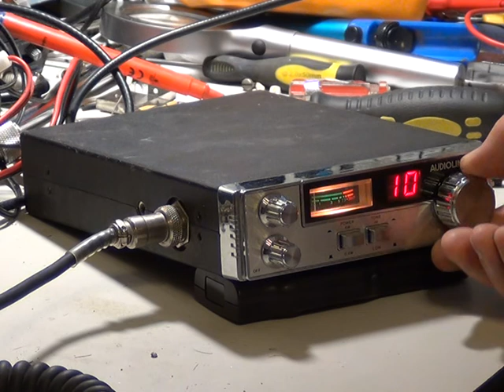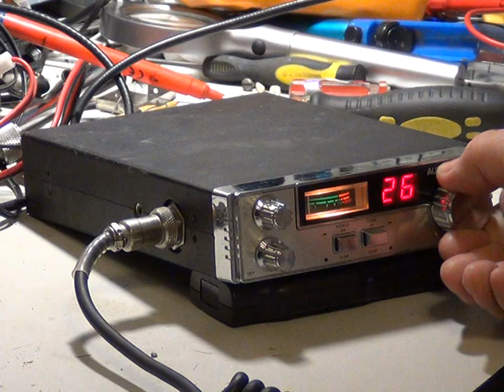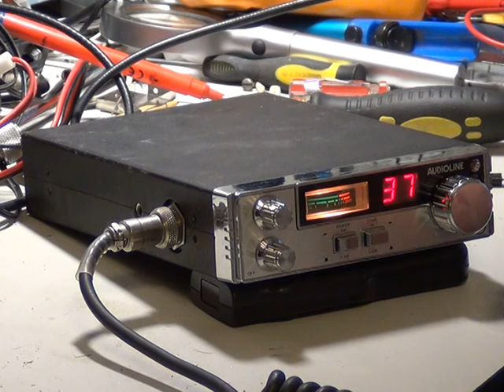Audioline 340, UK (CB 27/81) CB radio (Mobile) - On The Air Test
Richard Shireby, G0OJF, from TSG Communications near Grantham in Lincolnshire (UK) discusses & demonstrates the alignment of the Audioline PT340 CB radio (Uniden chassis) from 1981.